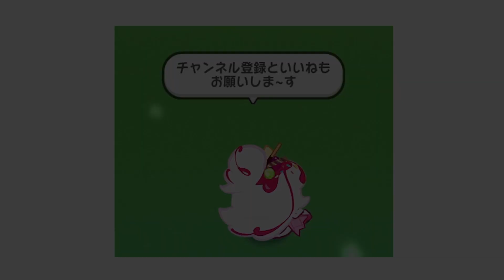【クッキーランキングダム】ワールド探検ダーク11-30！ ハサミチョキチョキさんをやっつけろ！！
今回は、ワールド探検ダークの11-30を
クリアしたパーティーを紹介したいと思います(; ･`д･´)
EPICのみのパーティーですので
作りやすいかと思います！！☆彡

教えていただきありがとうございます♡
他にも、このパーティーでクリアできたよ！などあれば
ぜひ、コメント欄にお願いします☆彡

カップルでお送りする、初心者向けゲーム実況のくる汰Gamesです！(*'ω'*)
あたたかい目で見守ってくれると嬉しいです☆彡

みんなの空いた時間を楽しい時間に変えれるような動画を作っていくので

不定期ですが、生配信もしているので
良かったら通知をONにして待っていてください♡♡♡

クッキーランキングダム、2021年9月16日からやり始めました！
まだ全然分からないことや、間違っていることもあると思いますが
みんなと一緒に楽しくやっていくので
じゃんじゃんコメント待ってます(/・ω・)/☆

【　ギルド　】 　ホーリーベリーserver
　　『　Teamくる汰　』
承認制でやっているので、YouTube・Twitter・ゲーム内で
「動画見ました!」と何か一言添えていただけると
承認しやすいのでお願いします(; ･`д･´)

クッキーランキングダム ダーク11-30＃パーティー